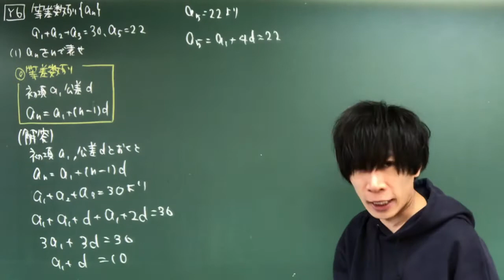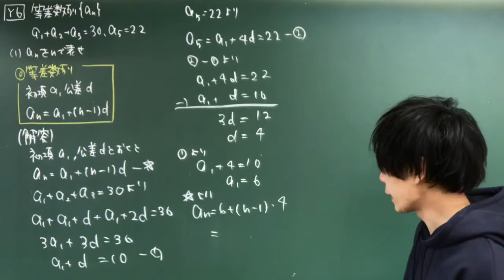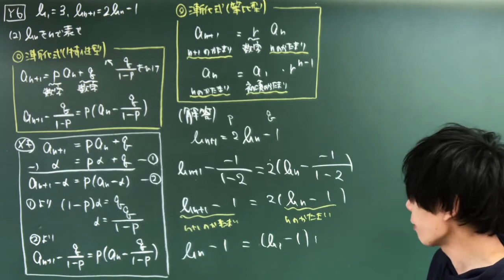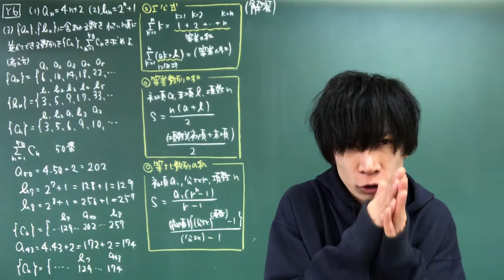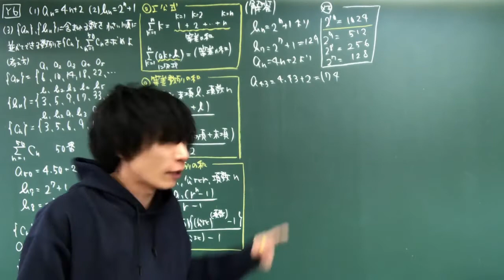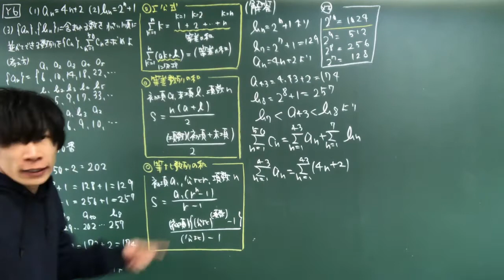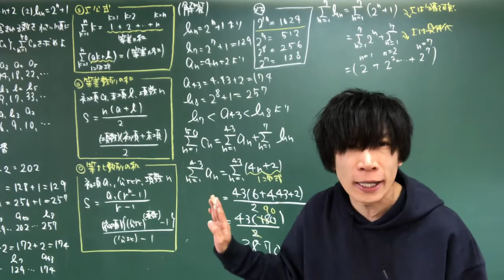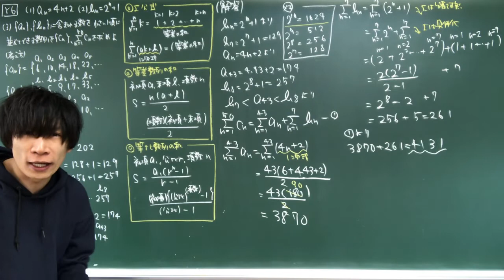【進研模試】高3 2020年 4月 Y6 数学 解説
数学X（主に文系）：数学Ⅰ、（数学Ⅱ、数学A、数学B）
＊数学Ⅰのみの受験可能
数学Y（主に文系）：数学Ⅰ、数学Ⅱ、数学A、（数学B）
＊数学Bを履修していなくても受験可能
数学Z（主に理系）：数学Ⅰ、数学Ⅱ、数学A、数学B、（数学Ⅲ）
＊数学Ⅲを履修していなくても受験可能
（例）第一志望：数学X、第二志望：数学Yのときは、数学Yを受験
　　　第一志望：数学Y、第二志望：数学Zのときは、数学Zを受験

数学Ｙ：１００分２００点満点５題解答
Ｙ１〜Y４必答、Ｙ５〜Ｙ６から１題選択

Y１　確率（数学A）
Y２　２次関数（数学Ⅰ）
Y３　微分法・積分法（数学Ⅱ）
Y４　図形と方程式（数学Ⅱ）
Y５　複素数と方程式（数学Ⅱ）
Y６　数列（数学B）